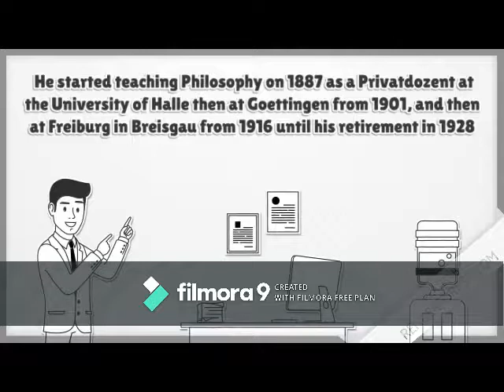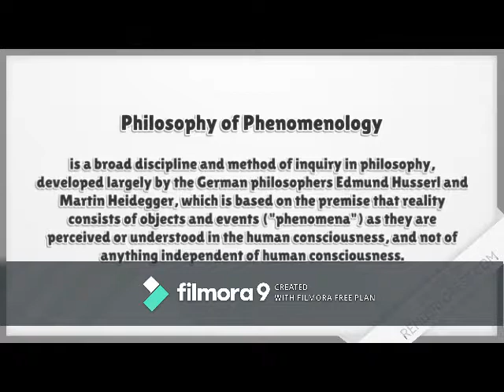Edmund Gustav Albrecht Husserl (a short Infographic Documentation)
Edmund Gustav Albrecht Husserl was a German philosopher who established the school of phenomenology. In his early work, he elaborated critiques of historicism and of psychologism in logic based on analyses of intentionality.